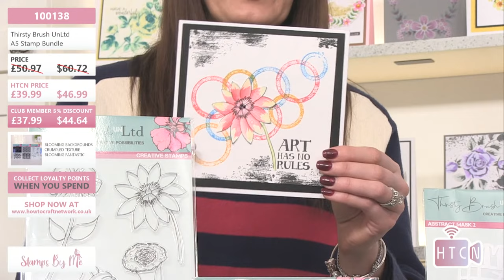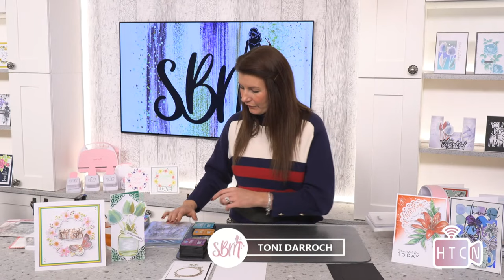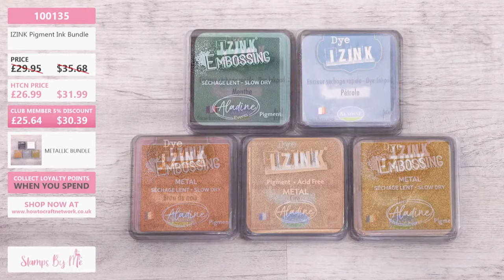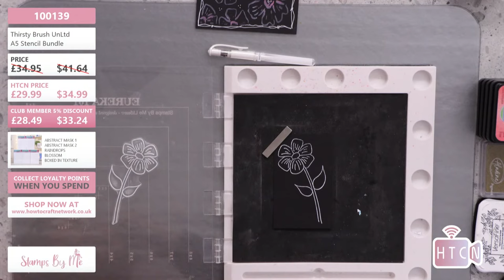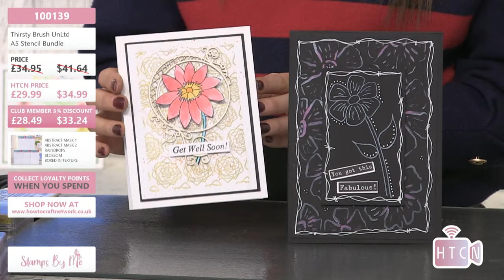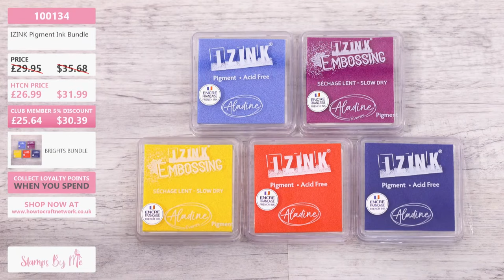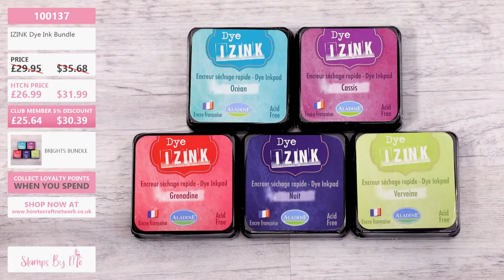LIVE LAUNCH - IZINK